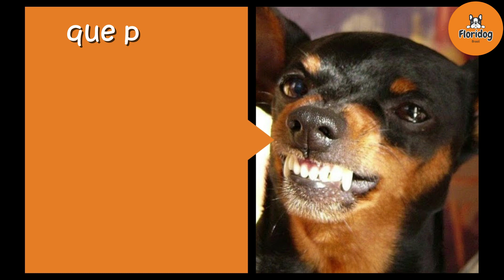ESSA É A VERDADE SOBRE A FEROCIDADE DO PINSCHER!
Hoje vamos revelar a verdade sobre a ferocidade do Pinscher.
É fundamental entender que a agressividade em cães, independentemente da raça, geralmente é resultado de fatores ambientais e de criação, em vez de predisposição genética. Um Pinscher bem socializado, treinado adequadamente e criado em um ambiente amoroso pode ser tão amigável e afetuoso quanto qualquer outra raça de cão. Portanto, não julgue um Pinscher pela sua aparência, mas sim pelo ambiente e educação que recebe.
Deixe nos comentários o que você pensa sobre a raça e se você possui ou teria um pinscher.
Obrigado por estar aqui conosco!